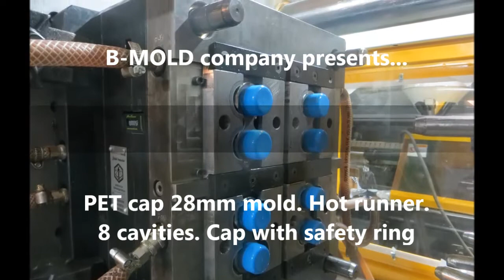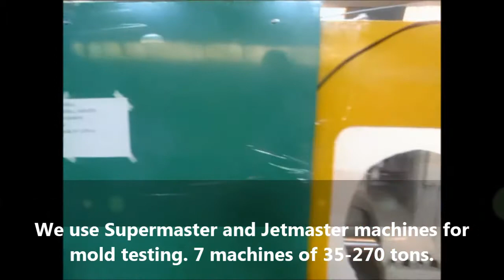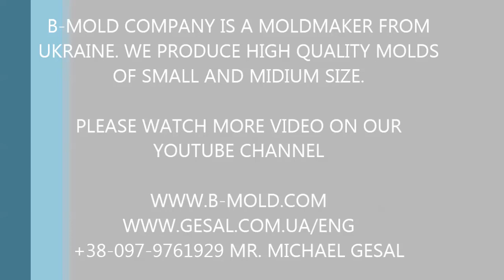PET cap 28mm mold by B-Mold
B-Mold Company produce hot runner molds for caps, lids and all other plastic parts. B-Mold produce high quality molds for long  working life. We located in Ukraine. Please send us your enquiry. We would be happy to provide you quotation for mold.
Contact person Mr Michael Gesal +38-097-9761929